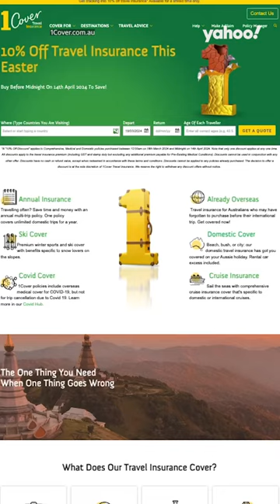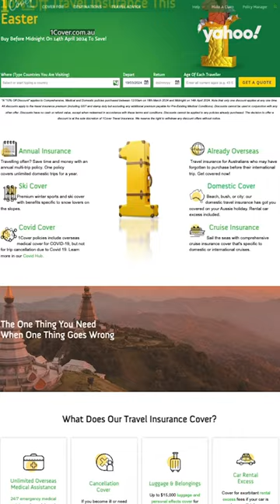Aussie tourist cops $100k medical bill after falling from camel